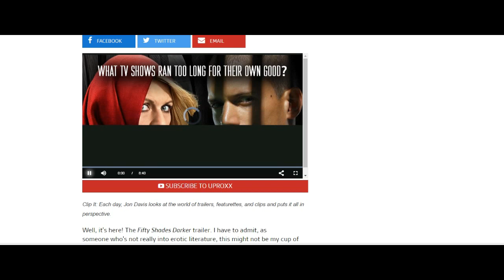Fifty Shades of Darker Trailer Reaction & Review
Fifty Shades of Darker Trailer Reaction & & Review is presented here just to inform people about its popularity right at this moment.

Here I can't much say about it but I can say something about its previous sequel.   I might have been previously too harsh on the Fifty Shades film when I reviewed it before. It's still definitely not anything exciting to watch... but compared to the book, it actually is better.

When making a film based on a terrible book series, you already don't have much to work with-- especially when the book's author constantly hounds, harasses, and pesters the director into giving her as much creative control as she can possibly have. If it weren't for E. L. James being a harpy on set, this film actually might have had even more intelligence associated with it. As it stands, it's already better than the novel (of course, a piece of shit cake is better than the novel), but think of how much better it would be if the terrible author of the book wasn't affiliated with its production?

There were, I admit, creative changes made in the script that never happen in the book that would have made the story poignant-- a word James doesn't understand, and never can understand.

I hated the Fifty Shades novel with every fiber of my being. It's romanticized abuse and the protagonist is highly unlikable. In the film, however, she has a personality that her blank slate counterpart in the book doesn't. She has a bit more fire, and a bit more strength. Not too much, but more. It's like the producers of the film KNEW that the book was terrible, and wanted to turn it into something beautiful. That's never easy to do, and I have to admit that I feel sympathy for them when having to deal with the book's author hounding them the entire time, picking apart every little thing and demanding things "be added" or "be removed" or changed.

I'm less fascinated with the film itself than I am with what the film COULD HAVE BEEN without E. L. James' influence. She needs to realize that there just are more creative people than her, and to allow some breathing room. Her books are boring-- PAINFULLY boring. But the movies have a chance to turn that possibility of saucy narc-and-supply relationship into something engaging, enthralling, and fun.

I know that James will remain glued to people on the next film as well. I can only pray that they don't allow her to dog them around in the same manner Christian proudly does in her awful books.